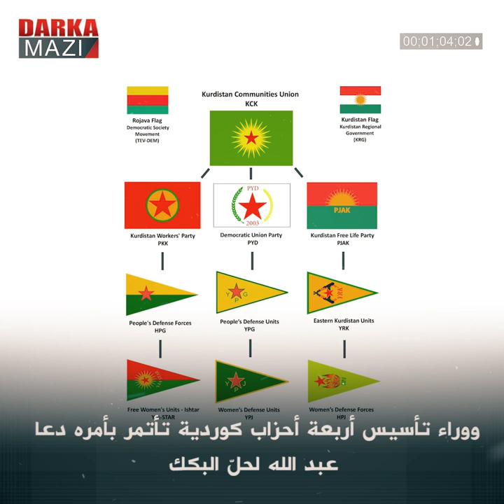جناح حزب عبد الله (بكك) في كوردستان سوريا - الجزء الأول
ولد حزب الاتحاد الديمقراطي PYD من رحم حزب عبد الله وفي ظلّه، والتزم بالمنهاج الداخلي للبكك ومشروعه الغامض والمريب، ولم يتحيّد عنه قيد أنملة، وقد أراد عبد الله لأول مرة، تأسيس حزب الاتحاد الديمقراطي في سوريا عام 1998، لأغراض سياسية، وحاول تسليم إدارة ب ي د وقيادته آنذاك لضابط الاستخبارات السورية (مروان زركي) وتمّ تقييم خطوة عبد الله آنذاك والمتمثّلة في تعيين ضابط عربي لقيادة ب ي د كلعبة سياسية، هدفها الاستفادة من زمرة البعث الحاكمة في سوريا، إلّا أن ذلك لم يحصل.